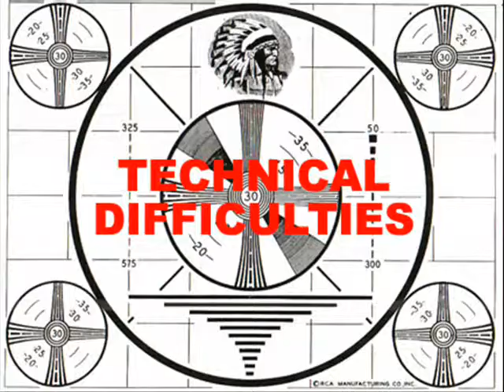Animal News at five (Jail)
This is another video about the animals news view